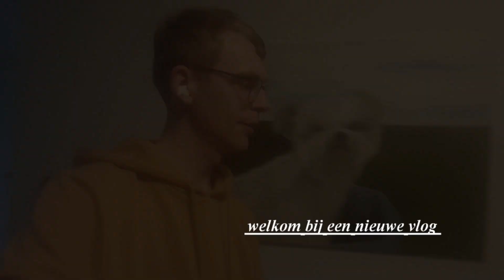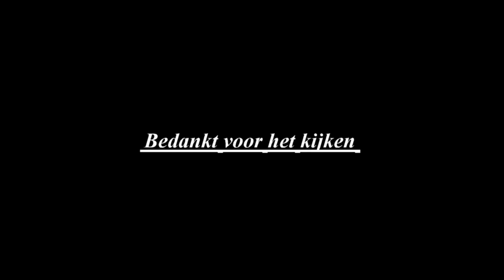een soort ander week vlog 21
Best allemaal,  in deze vlog

op verjaardag bij de zus van mijn moeder kant
dat is mijn tante.
ook moest ik langer wachten op de wasmachine
die nog niet in de wikkel was ontzenden balen

en van in de plaats een reactie et geven heb ik besloten om daar een duimpje omhoog van et maken als je het leuk vlog vind geven hem een duimpje